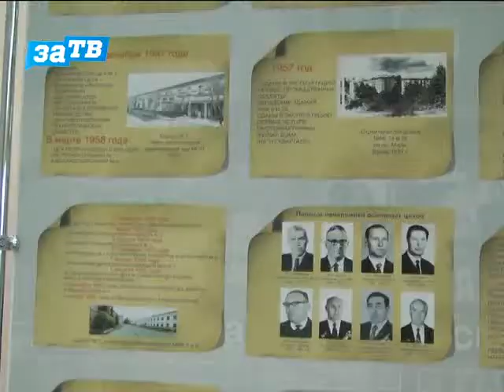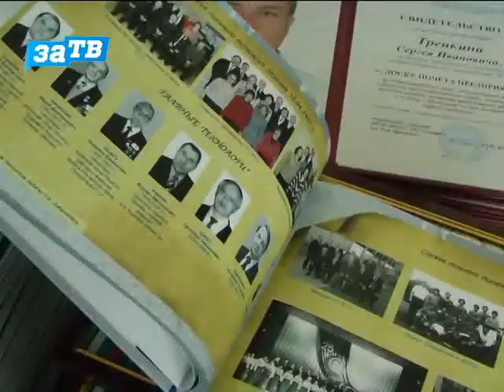На Производственном объединении «Старт» начались юбилейные торжества